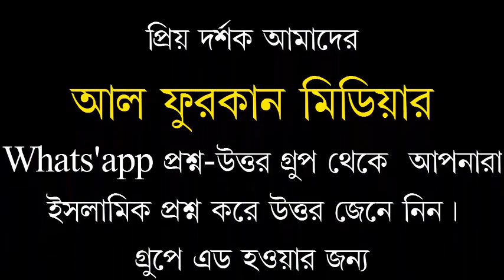আহালে কোরআন পথভ্রষ্ট. কোরআন থেকে তার পরিচয়/ মুফতি মুহাম্মদ খিলাফত মল্লিক